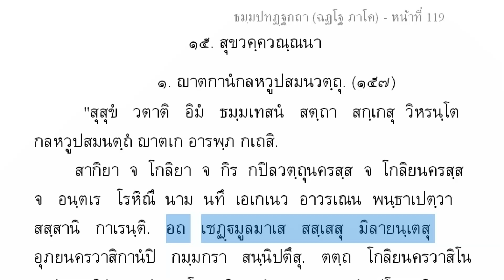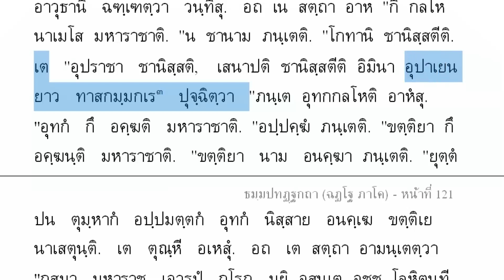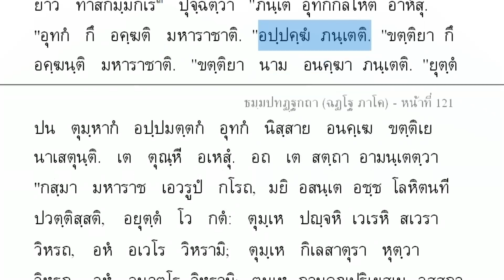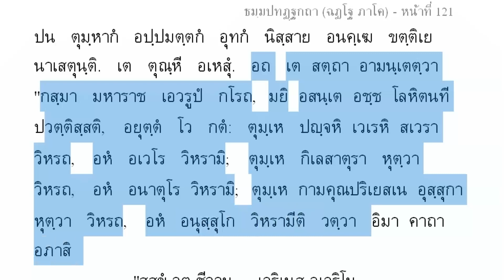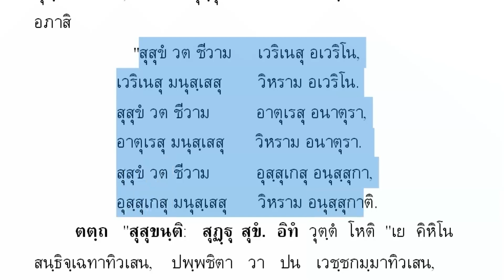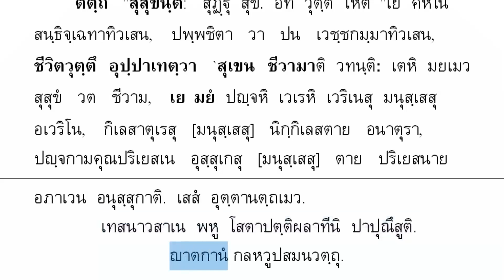631 ญาตกานํ กลหวูปสมนวตฺถุ แปลยกศัพท์